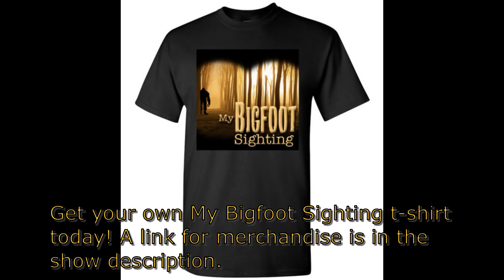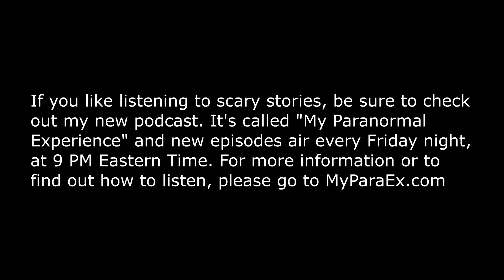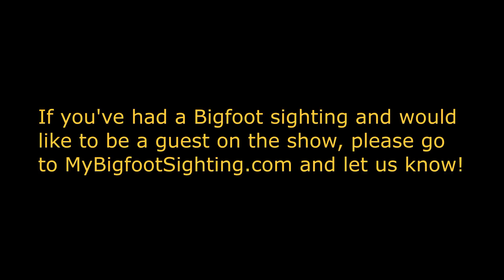That Sasquatch Saved Us From Grandpa’s Brahma Bull! - My Bigfoot Sighting Episode 68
Tonight’s 1st guest started having Sasquatch sightings when he was 13. The 1st time he saw a Sasquatch was when he had gone with his family on a trip to see Mount St. Helens, in their RV. After finding an RV campsite, they pulled in and started to get things squared away. Not being one to enjoy glamping, he grabbed his pack and started walking down an old logging road, that led into the campsite, looking for a place where he could set up a camp of his own. After walking about a mile down that road, he found what he considered to be a great spot to set up his camp, so he dropped his pack and got everything set up. Was it a great spot to set up camp, though? It wasn’t long before he found out.

When tonight’s 2nd guest was growing up, he had been warned numerous times, by his grandfather, not to venture onto the back part of his grandparent’s farm. For years, he obeyed his grandfather’s rule. One day, though, not understanding why his grandfather told him to stay off the back part of the farm, he decided to throw caution to the wind. That day, he took his sister with him to get some apples that grew back where he knew he wasn’t supposed to go. Had it not been for the altruistic actions of a Sasquatch, that day, there’s a good chance he and his sister would have been killed!